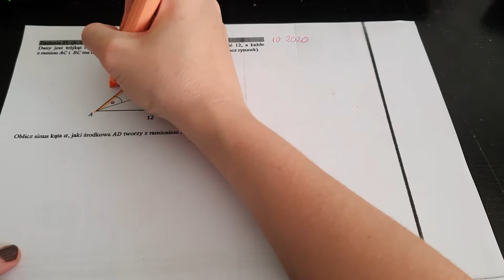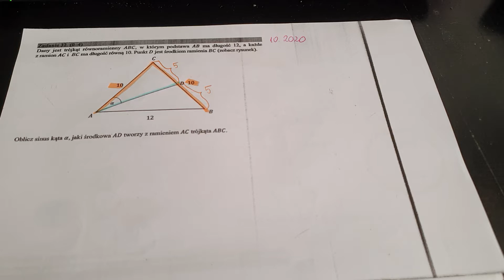PP Dany jest trójkąt równoramienny ABC, w którym podstawa AB ma długość 12, a każde z ramion AC i BC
Zadanie 32. (4pkt) Dany jest trójkąt równoramienny ABC, w którym podstawa AB ma długość 12, a każde z ramion AC i BC ma długość równą 10. Punkt D jest środkiem ramienia BC (zobacz rysunek).
Oblicz sinus kąta α, jaki środkowa AD tworzy z ramieniem AC trójkąta ABC.